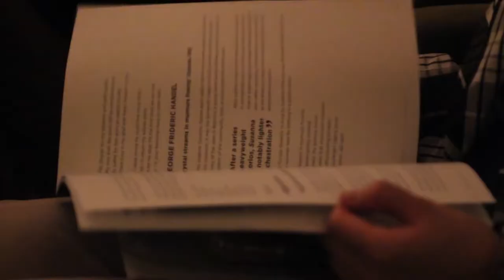National Concert Hall | Our Story